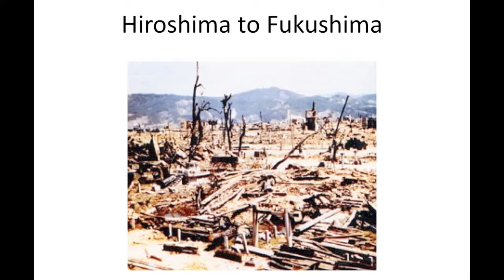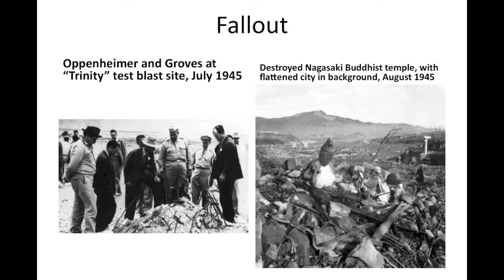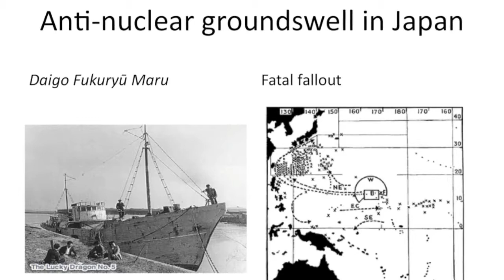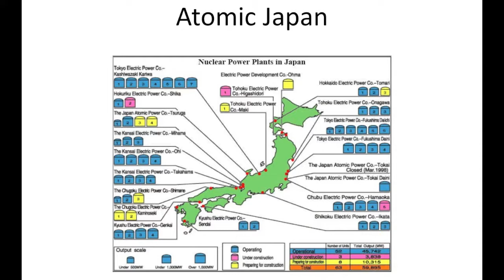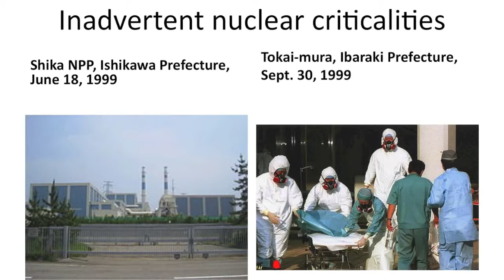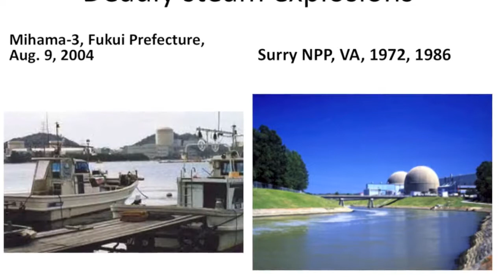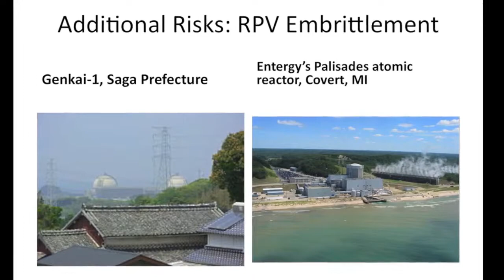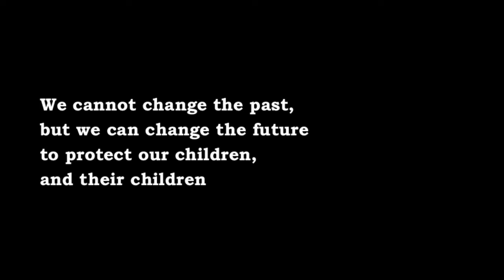Top 5 Nuclear Accidents & Cover Ups - USA vs Japan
0:40 Hiroshima image
1:00 March 11 2011 similar to Hiroshima
1:48 Diaini saved by 1 off site power line
2:20 Feared chain reaction of power station disasters
2:40 Possibility of having to evacuate Tokyo
3:04 Fukushima explosion
3:10 Aftermath
3:21 GE Mark 1 reactors
3:40 Enrico Fermi first reactor
4:10 Mushroom clouds Fukushim & Nagasaki
4:30 Protoype reactor built in University of Chicago
4:58 Suicide squad, if something went wrong
5:20 Scram a reactor not enough
5:30 Trinity blast site
5:46 Operation Crossroads
6:18 Atomic weapons testing in the Pacific
7:00 "Atoms for Peace" propaganda
7:20 Book - "The Nuclear Power Deception"
8:00 Nuclear submarine reactor built on land
8:18 Commercial nuclear use of Uranium starts
8:30 Castle Bravo nuclear test
8:50 Yield miscalculation
9:00 Worst contamination is history of US weapons testing
9:15 Luck Dragon fishing boat
9:30 Crew dying
9:50 Million Japanese signatures against nuclear energy
10:25 Testing fish for contamination
10:55 Deploy CIA to Japan to shore up "Atoms for Peace" propaganda
11:44 Japanese "Citizen Kane" working with CIA
12:10 Cartoons
12:50 Atomic reactors in the USA
13:15 Need to be shutdown before they meltdown
13:30 Japan nuclear reactors
14:05 Tsurga & Bruce Ontario - Worker over exposure, fuel rod rupture
14:30 Big rock point, fuel rod broken
15:05 Bruce one of biggest sites in the USA, on Lake Huron, drinking water for 40 million people
15:45 Monju & Fermi 1, Monroe Country Michigan - Sodium fires, tritium leaks 2008. Fermi closed in 1972.
16:10 Fermi 1 decommission accidents
16:16 Fermi1 book, We Almost Lost Detroit, about Oct 5 1966, partial meltdown of reactor core
16:26 Partial meltdown in Michigan covered up for 10 years
16:32 Fires/Explosions Tokai-mura, Japan 1997 & West Valley New York 1966-72
17:19 West valley operated for 1 year, clean up bill 10-27 billion dollars
17:35 Criticalities @ Shika, Japan, June 18, 1999 & Tokai-mura, Sep 30, 1999
17:52 Covered up for 8 years
18:03 Fermi Unit 2, Monroe Country, Michigan, inadvertent criticality, 1985. No permit to run reactor.
18:45 Cover ups. TEPCO 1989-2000 & 2002 - USA Davis-Besse, Oak Harbor, Ohio, 2002
19:25 Falsified figures from British Nuclear Fuels
20:15 Richard Meserve
20:22 Junior inspectors wanted to shut plant down, Meserve & others allowed reactor to operate to brink of disaster
21:15 Steam Explosions. Mihama 3, Aug 9 2004 - USA Surry NPP, Virginia 1972 & 1986
22:08 Dry cask storage experimentation at Surry
22:31 Steam Releases. Fukushima 2006. San Onofre, San Clemente California, Jan 2012
23:21 Earthquakes. Kashiwazaki-Kariwa, July 16 2007. Entergy's Indian Point, Buchanan New York
25:08 Additional risks. Genkai Japan. Palisades Covert Michigan
26:10 Waste leaks. Hanford & Indian Point
27:00 Moving nuclear waste around USA for what reason? Transferring liability onto American taxpayer
28:05 1972 warnings GE Mark 1 reactors catastrophically flawed
28:29 Freeze our Fukushimas
28:45 Collusion in Japan